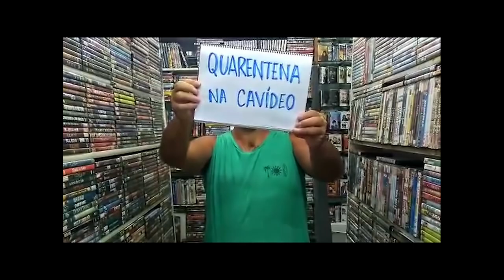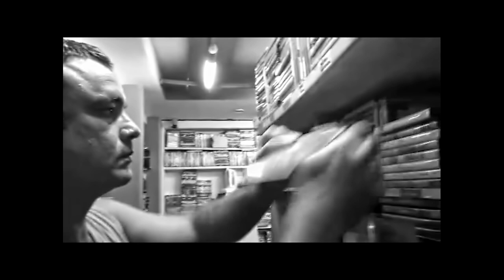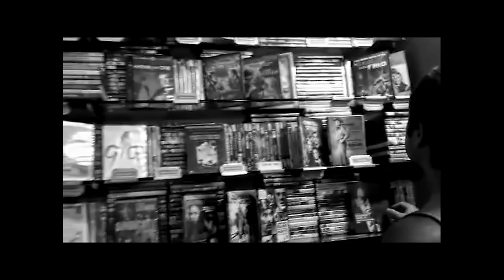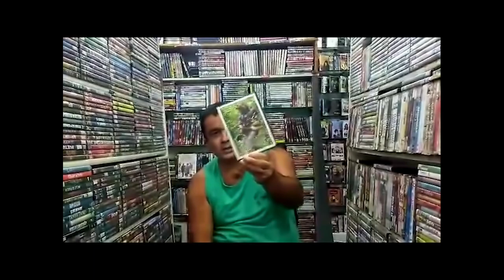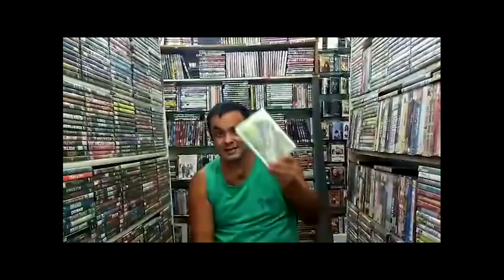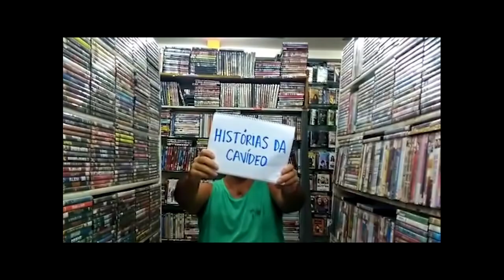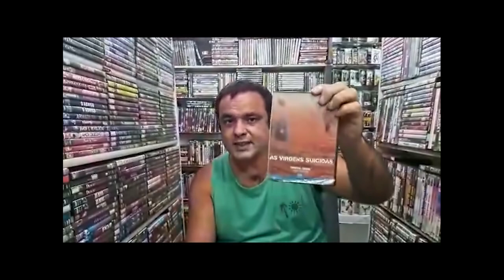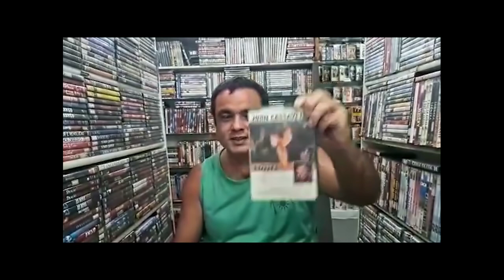Quarentena na Cavideo | Episodio 1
Websérie realizada por Cavi Borges e Patricia Niedermeier, toda dentro da locadora CAVIDEO, quando esta se encontrava fechada durante a pandemia de Covid-19. A série oferece dicas de filmes e explora o ambiente cinematográfico de forma criativa.